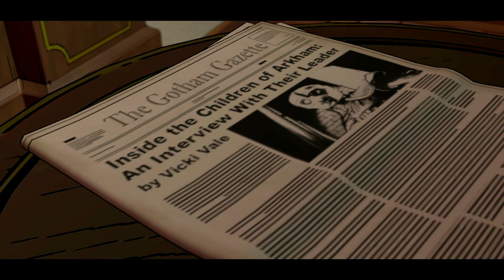[Dansk] Batman: The Telltale Series | Afsnit 13: DYB JOURNALISTIK! | Episode 3: NEW WORLD ORDER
Så hopper Rasmus endnu engang til Gotham City, hvor Telltale Games nu har udgivet deres eget eventyr med vores alles yndlings-Batman!